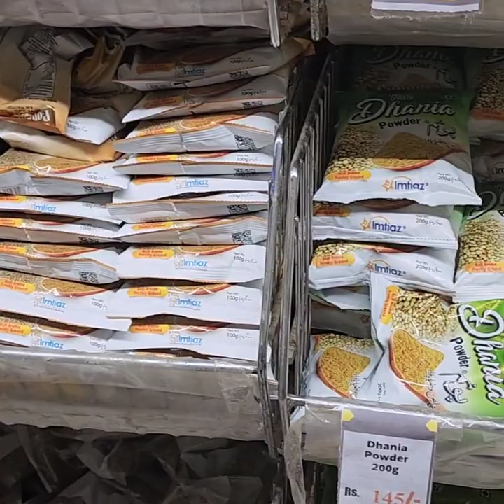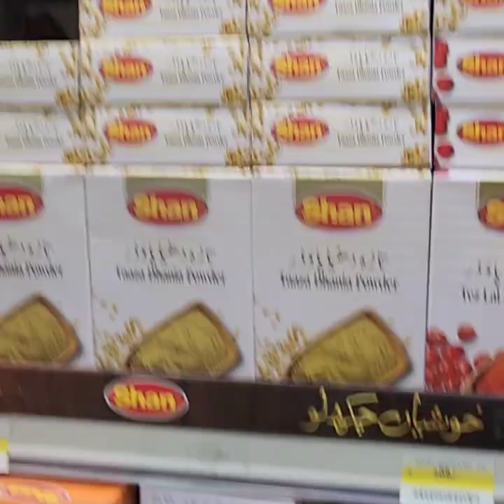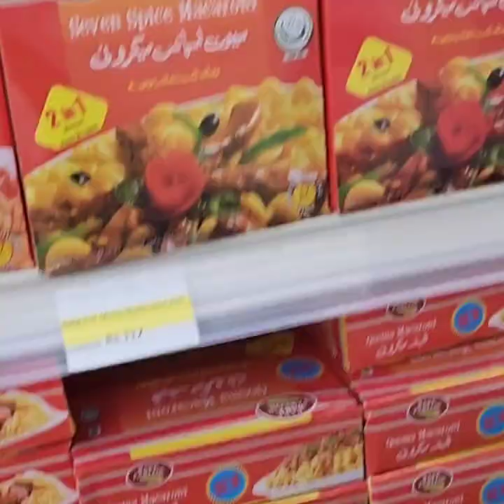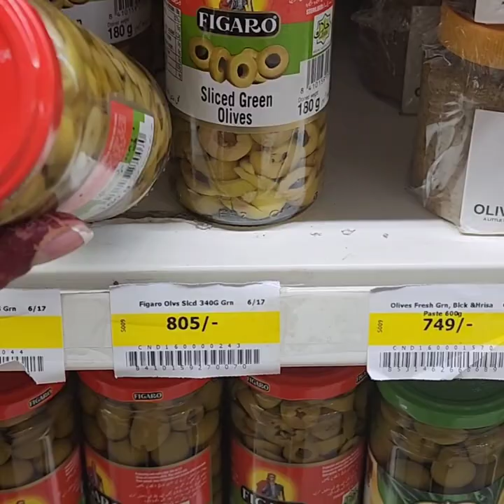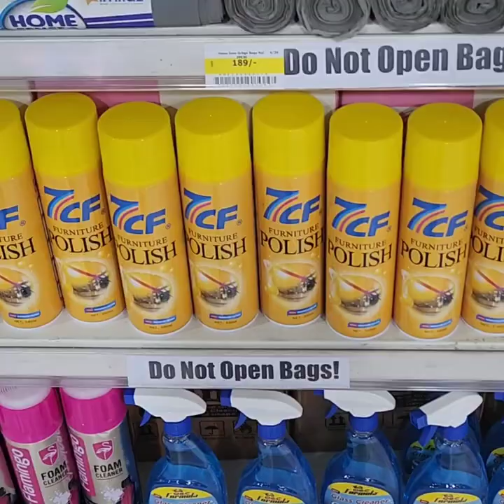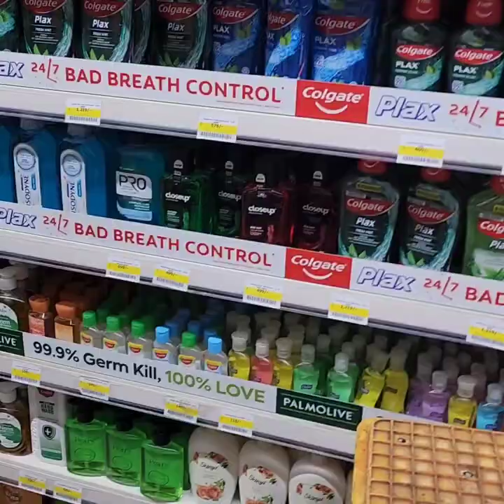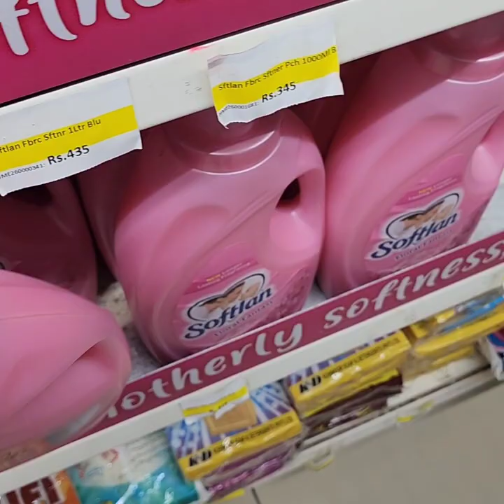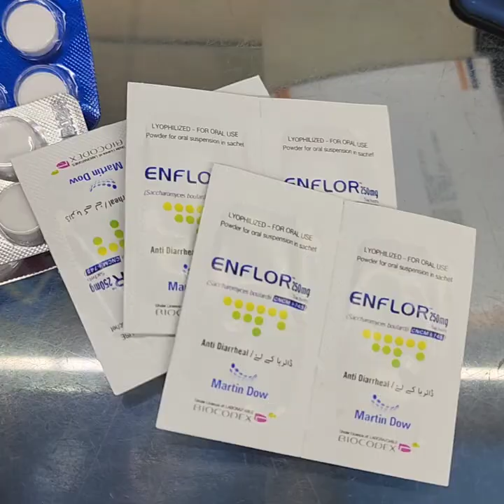Grocery shopping haul | Imtiaz supermarket Malir cantt | baked a super easy and moist lemon loaf 🍞.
sabahat shahid,
Grocery shopping haul , Imtiaz supermarket Malir cantt ,
baked a super easy and moist lemon loaf 🍞.
Cheapest grocery,